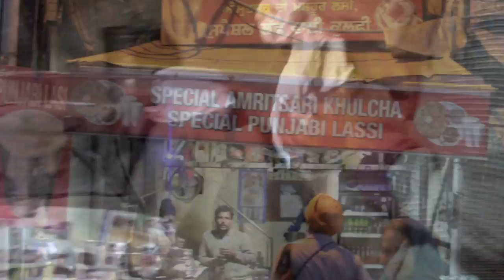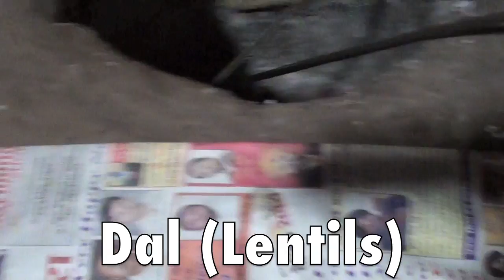Delicious Indian Bread Stuffed with Potatoes and Spices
Watch how the North Indian Specialty, Paranthas, stuffed spiced bread, is made in a Tandoor, an clay baked oven. Straight from Amritsar, India, at the Special Amritsari Khulcha Restuarant, the chef uses whole wheat atta, potatoes, herbs and spices topped with chickpeas and fresh vegetables (and butter)! watch more videos on RussaYogi.